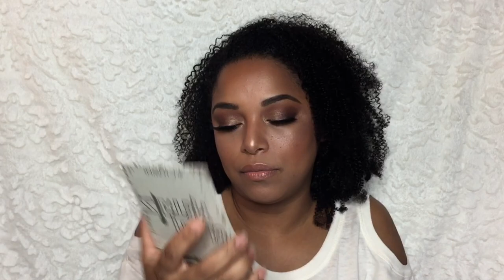JANUARY FAVORITES & FLOPS 2018 + IPSY GIVEAWAY | Curly Natural Hair Makeup Skincare | MelissaQ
HEY Beauties and Curls! It’s about that time for January favorites! Today I’m sharing both my December and January favorites with an awesome giveaway for two winners! Make sure to check the details below and enter.

✔ PRODUCTS MENTIONED

Bel Nouvo Creamy Castor Moisturizing Deep Conditioner goo.gl/Un94hu
Super Wet Aloe Vera Gel - Omgosh I can't find it anywhere now :/
L'Oreal Hydra Genius Moisturizer
Dermae Hydrating Night Cream
Sunday Riley Luna Oil
Kiehl's Ultra Facial Cream
Philosophy Microdelivery Exfoliating Wash
Feel Renewed Pumpkin Walnut Facial Cleanser goo.gl/C7MoL6
Donna Karen Cashmere Mist Deodorant
Sky Organics Bubble Box goo.gl/nepNke
Maybelline X MakeupShayla Palette
Hourglass Ambient Edit Palette
Buxom Full On Lip Polish in Amy
Make Up For Ever Artist Blush
Ardel Faux Mink Lashes
Bella Pierre StayPUT Brow Gel

BEAUTY SUBSCRIPTION JANUARY FAVORITES:

Ipsy GlamBag Subscriptions FAVES (Bella Pierre STAYput Brow Gel, City Colors Contour Palette, NYX Lip Lingerie)

BoxyCharm Subscription FAVES (Grande Lips, Pur Bronze & Brighten , dr. brandt Pores No More Illuminating Primer, IT Cosmetics Universal Brow Pencil )

Tarte Pro Glow Palette (Stunner, Lit, Fire)
Tartiest Pro Palette
Make Up For Ever Pro Bronze Fusion 30M

MelissaQ007

✔WRITE ME
Melissa Fykes